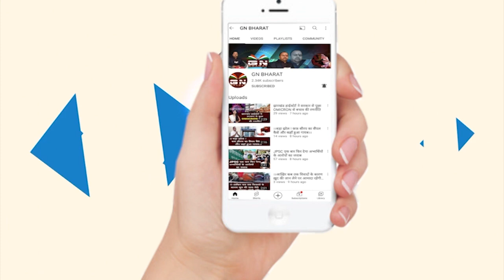पूर्व मुख्यमंत्री Madhu Koda बोले- मेरा खुद 64 का खतियान है, 1932 के अलावा 64 को भी मिले मान्यता